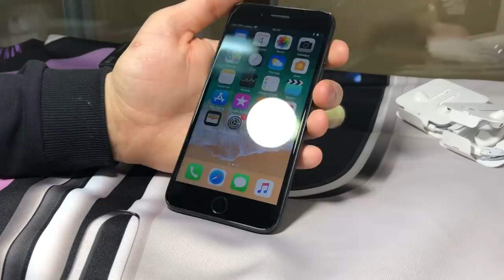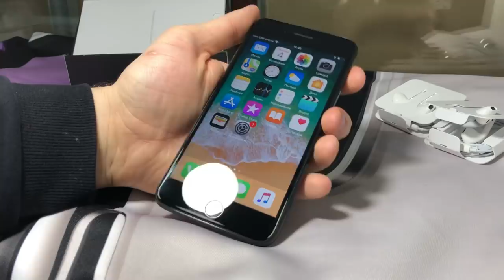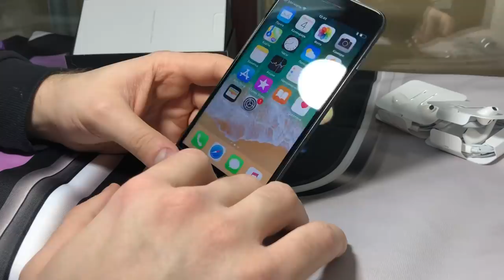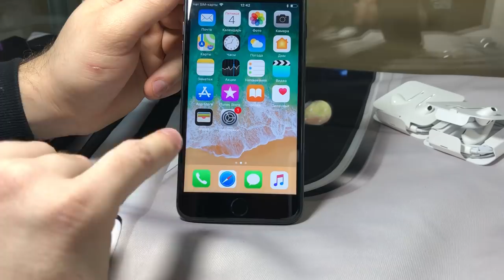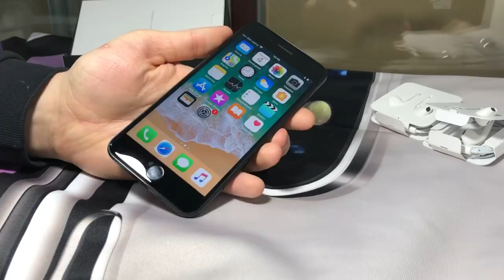Новый iPhone 7 plus за 23.000₽, но без официальной гарантии...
iSkysoft Toolbox Switch Утилита для безопасного переноса данных iOS и Android
Поддержка форматов передачи данных: iPhone to android / iPhone to iPhone / Andriod to iPhone / Android to Android

Абсолютно идеально новый айфон 7 плюс на 32гб за 23.000₽

Телефон новый, проведенный через авторизованный сервисный центр и реализованный оттуда уже неизвестным путем.

В статусе утилизированного/списанного на сайте и в тех поддержке Apple